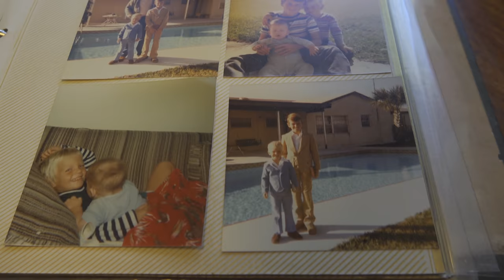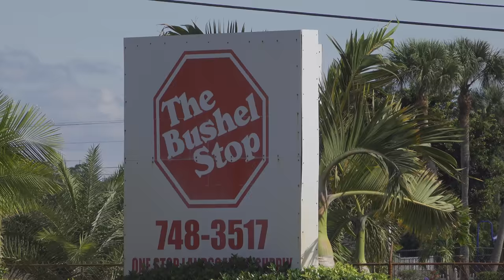HOW TO BUILD an Epic KOI POND!!!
This Project would have never happened without the amazing help of the men listed below!!! Please show them some DMFD love!